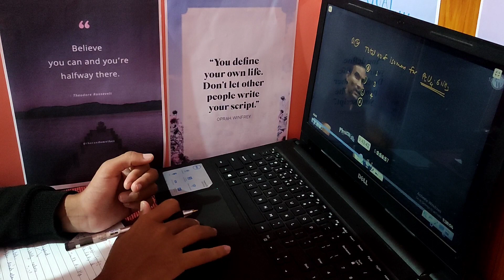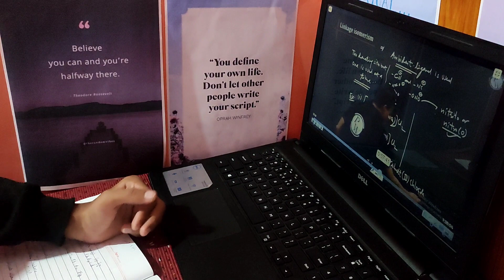🛑😱Study live with me 🛑😱 mbbs motivation😱🛑 Upsc motivation study vlog 😱😱🛑🛑neet2023 blogger upsc😱🛑